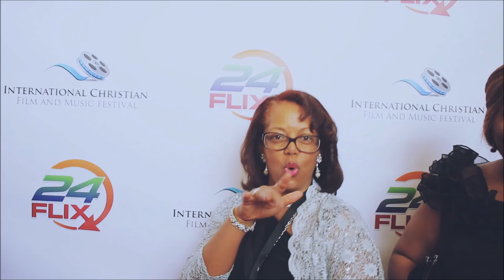ICFF 2019 promo video